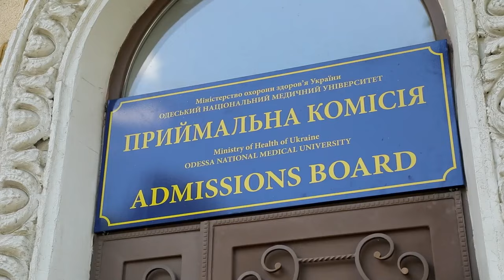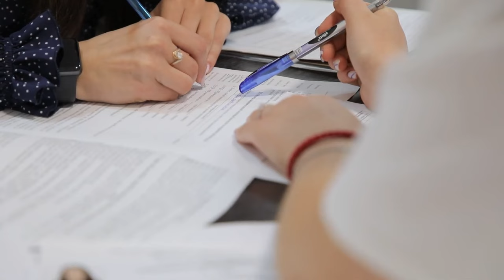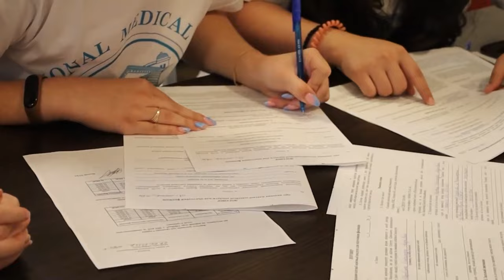ОНМедУ: вступна кампанія 2024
Правила прийому до Одеського національного медичного університету будуть розроблені відразу після затвердження відповідного проєкту Наказом МОН України. Втім, згідно з опублікованими даними, вже відомий перелік предметів, що необхідно скласти задля отримання сертифікатів Національного мультипредметного тесту. Три предмети є обов’язковими, ще один – на вибір вступника. Додамо, що  відповідно до проєкту порядку прийому, в цьому році будуть прийматись сертифікати і минулих років. Подробиці   розповів відповідальний секретар приймальної комісії ОНМедУ Геннадій Степанов.